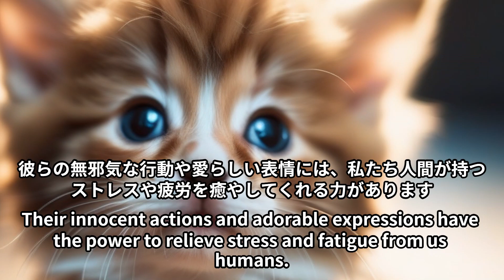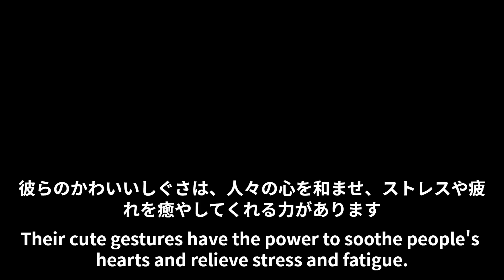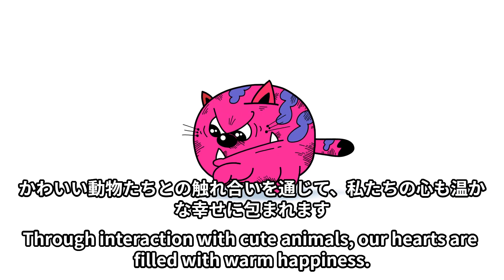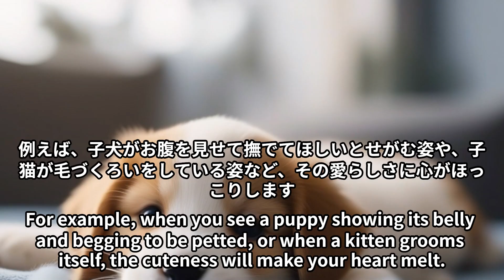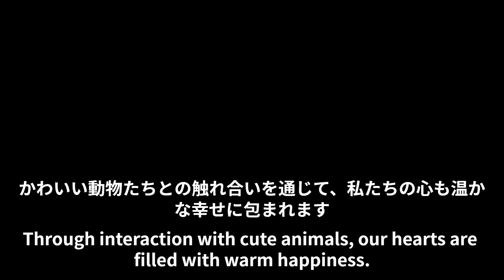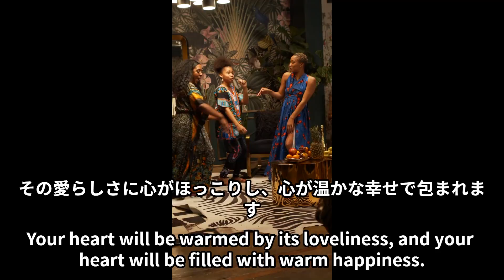かわいい動物 動物のかわいいしぐさ ベスト Cute Animals Cute Gestures of Animals Best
かわいい動物　動物のかわいいしぐさってどんなしぐさ⁉　Cute animals What kind of gestures are cute gestures of animals?